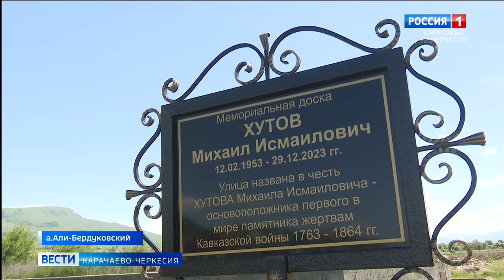В ауле Али-Бердуковском состоялось факельное шествие в память о погибших в Кавказской войне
В ауле Али-Бердуковском стоит первый в мире памятник жертвам Кавказской войны. И каждый год, накануне траурной даты, в сумеречное время к нему направляется факельное шествие в память о погибших предках в вековой войне за независимость.